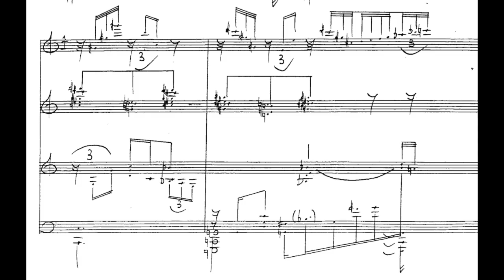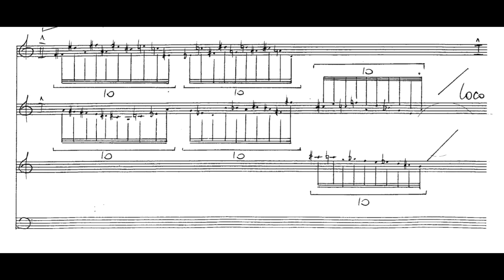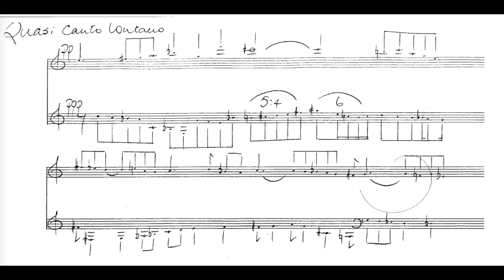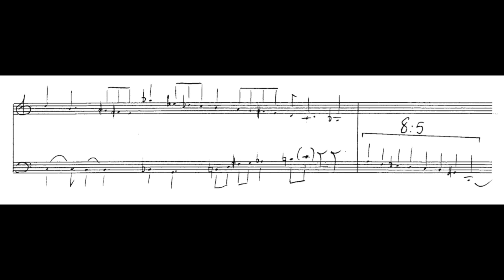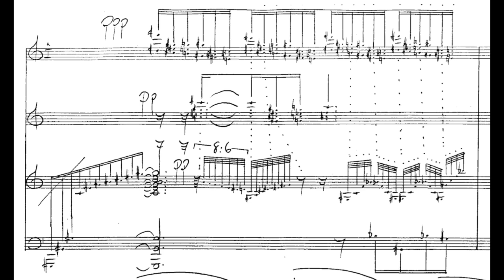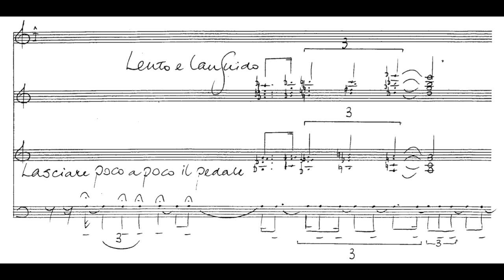Floating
I'm still working on putting the entire piece Djâmî together, but it's been real difficult (in terms of making it sound sensible) because of its extravagant structure. As well, I must be immaculate with the way I precisely present the material to get the right effect, to a degree much more than previous pieces I've worked on. What I hypothesize is that hearing noteworthy sections of the piece in digestible chunks will help any audience move closer to appreciating the piece. Otherwise, without prior exposure, there might be an overwhelming amount of seemingly new and disconnected material as a whole, so it'll be difficult to sit through. Consider this exposure to gain familiarity of the piece.

I call this excerpt "floating" to highlight the section at 0:31 which gives off the feeling of drifting in some vast space like the Pacific ocean or actual outer space. Also, just to give an idea of where this excerpt resides in the overall piece, it's at about the 5/6 mark to the end.

Here are some timestamps of sections within this excerpt:
[0:00] - Transition
[0:31] - Recap of some exposition material
[1:21] - Dolcissimo, scorrevole e prestissimo
[2:02] - Quasi canto lontano
[3:28] - Quasi saltando
[5:03] - Lento e languido (start of coda)